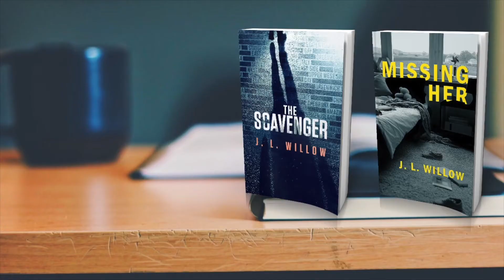Should You Format Your Book Yourself? (Pros and Cons!)